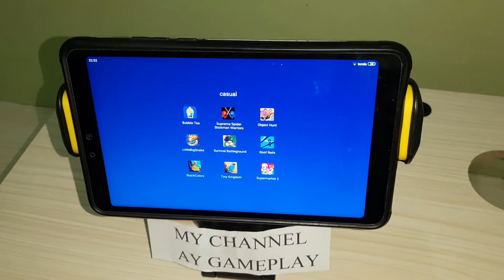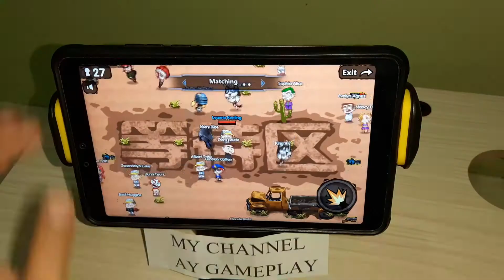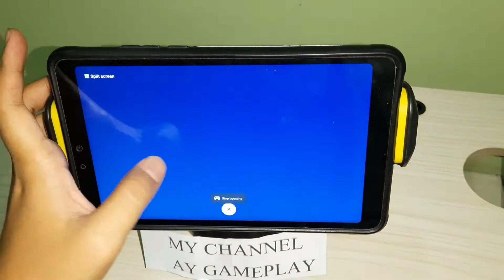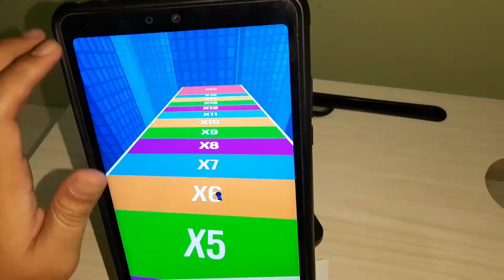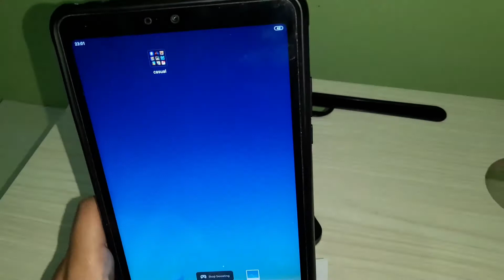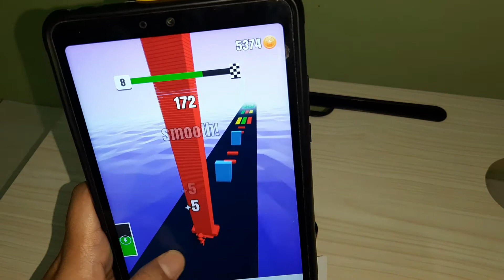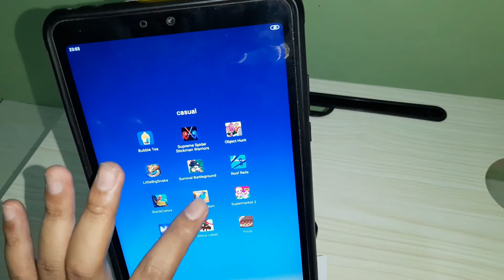Roof Rails,Stack Colors!,Tiny Kingdom,Battleground Survival Android gameplay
Android gameplay Roof Rails,Stack Colors!,Tiny Kingdom,Battleground Survival